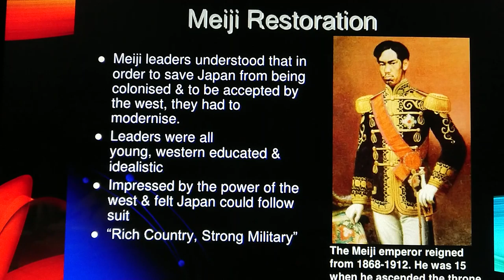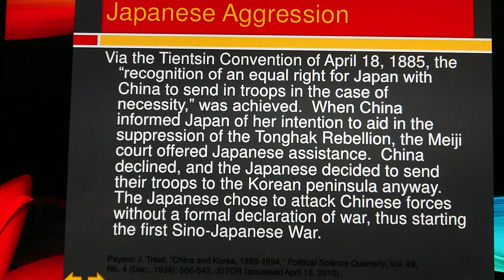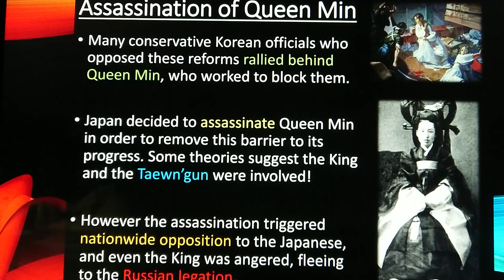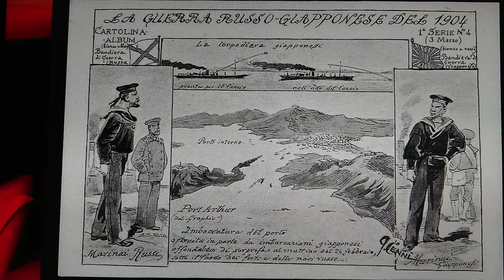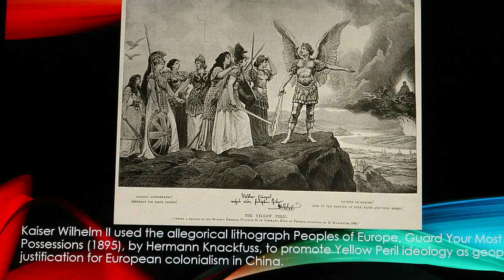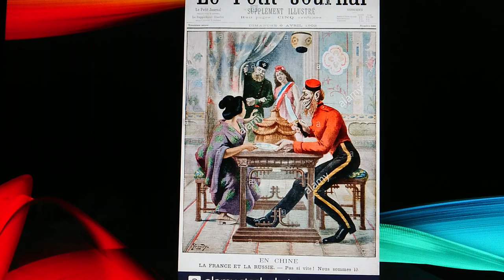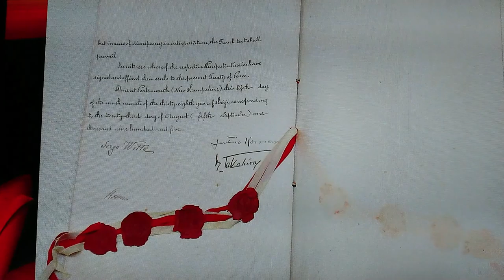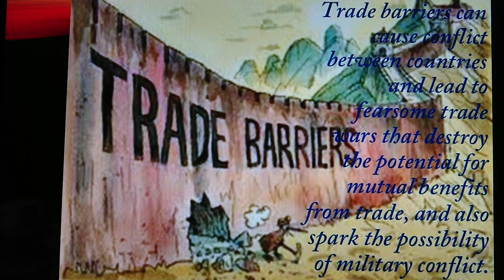The Russo - Japanese War Part 2 The Roots of the War